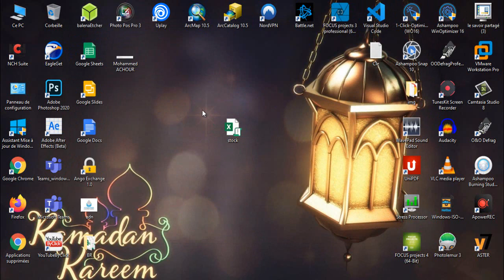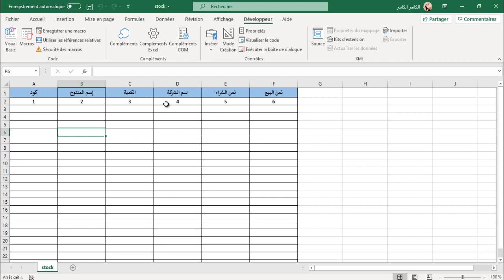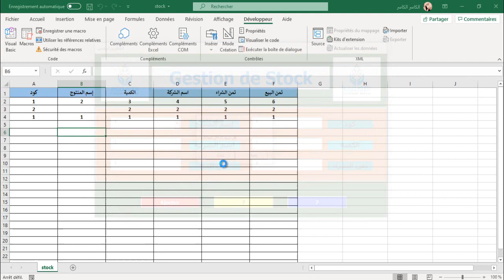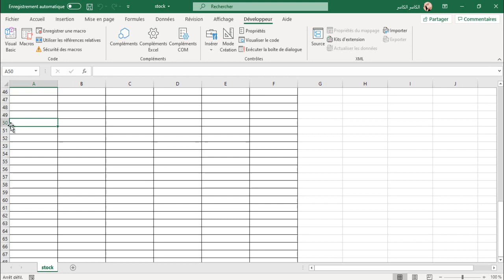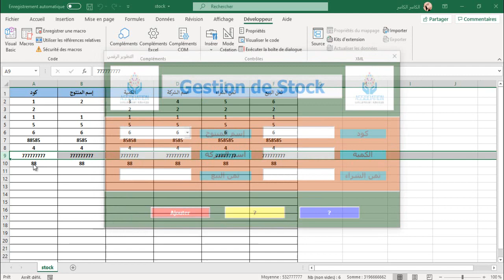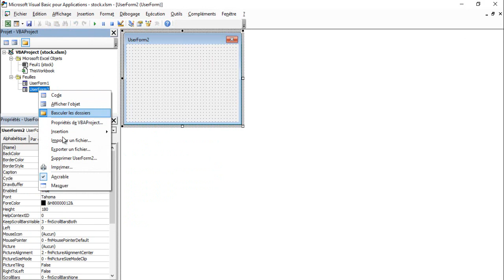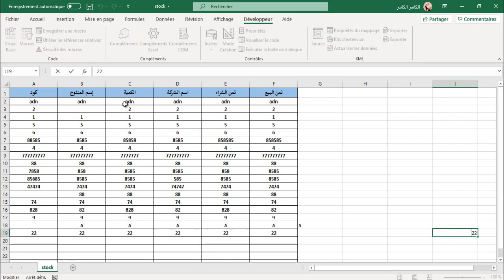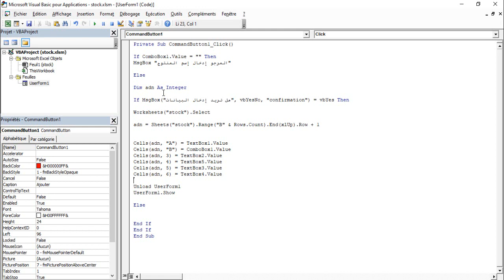Excel VBA Cours 3 Créer bouton Ajouter